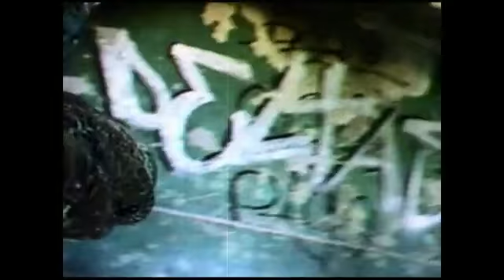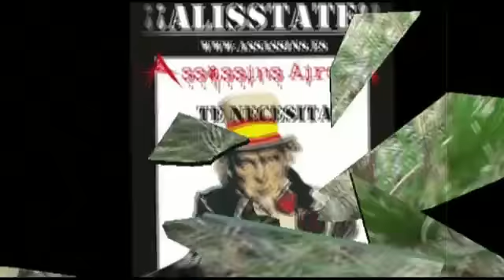Película sin sonido